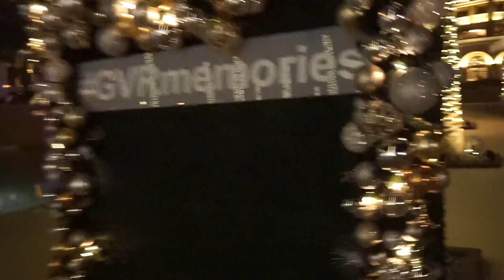MY LIFE: Winters Village at Green Valley Ranch Casino | Las Vegas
MY LIFE: Winters Village at Green Valley Ranch Casino in Las Vegas. This was an experience I got to have with my family and a few mommy friends.  It was also the first time I had ever gone ice skating.  Unfortunately, did not have any footage to share since I could barely stand up. LOL!  Definitely recommend if you live in or near the Las Vegas area or just passing through.

*Ring Doorbell
*Black PopSockets
*Black PopSockets with car mount
*Monster Powercard
*Rust-Oleum Garage Floor Kit gray
*Rust-Oleum EpoxyShield 2 gal, gray (VALUE Pack)

📌About Me: Full-time working mom who has a passion for productivity, product reviews, DIYs, food and life's randomness.  Enjoy sharing, creating, and giving back! Thanks for stopping by and reading!

📌Gear:
Editing: iMovie
Camera: iPhone 6plus
Camera: Sony a5100 - *
Camera: T4i Rebel DSLR - *
Handheld Tripod